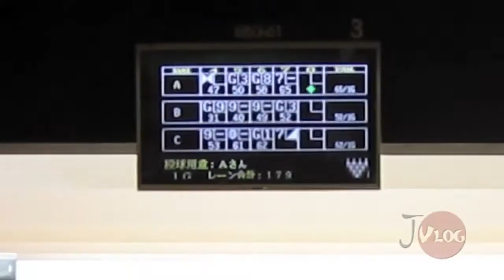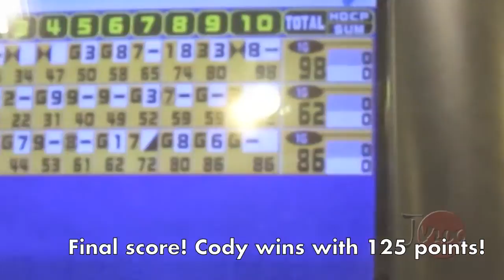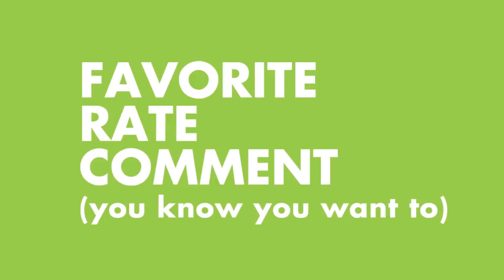Bowling in Japan!